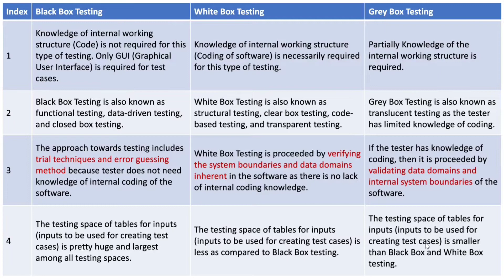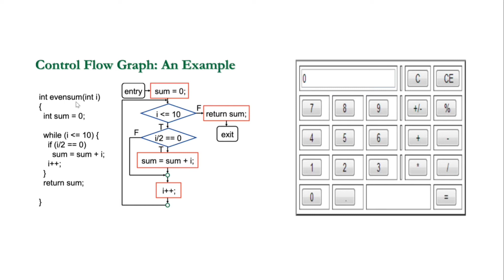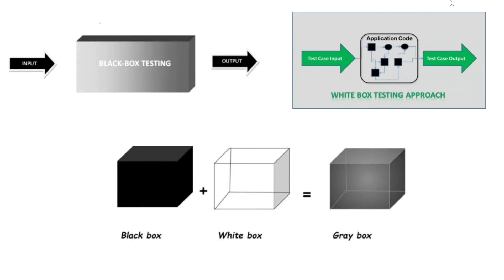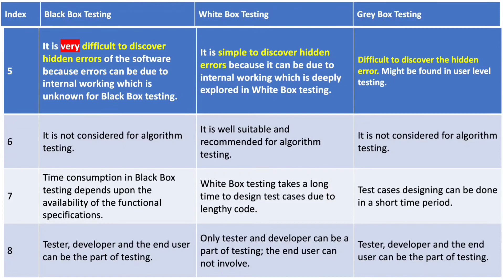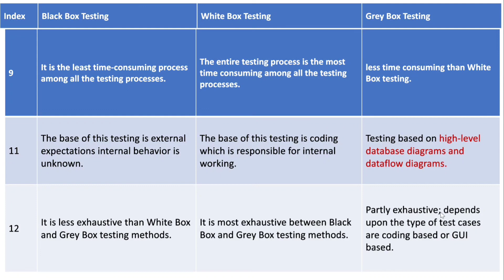Black vs White vs Gray Box Testing in bangla | Differences between black & white & gray box testing.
Difference between Black Box Vs White Vs Grey Box Testing

1. Black Box Testing :
Black box testing is a type of software testing in which the functionality of the software is not known. The testing is done without the internal knowledge of the products. It is also called Functional testing. Black-box testing focuses on software’s external attributes and behaviour. This type of testing looks at an application’s software expected behaviour from the user’s point of view.

2. White Box Testing :
White-box testing or glass-box testing is a software testing technique that tests the software by using the knowledge of internal data structures, physical logic flow, and architecture at the level of source code. This testing works by looking at testing from the developer’s point of view. This testing is also known as glass box testing, clear box testing, structural testing, or non-functional testing.

3. Gray Box Testing :
Gray Box Testing is a combination of the Black Box Testing technique and the White Box Testing technique in software testing. The gray-box testing involves inputs and outputs of a program for the testing purpose but test design is tested by using the information about the code. Gray-box testing is well suited for web application testing because it factors in a high-level design environment and the inter-operability conditions.

Let’s see the tabular differences between them.
Black Box Testing Gray Box Testing White Box Testing
This testing has Low granularity. This testing has a medium level of granularity. This testing has high-level granularity.
It is done by end-users and also done by the tester, developers. It is done by end-users (called user acceptance testing), also done by testers and developers. It is generally done by testers and developers.
Here, Internals are not required to be known. Here, Internals relevant to the testing are known. Here, the Internal code of the application and database is known.
It is likely to be less exhaustive than the other two. It is kind of in-between. Most exhaustive among all three.
It is based on requirements, test cases on the functional specifications, as the internals are not known. It provides better variety/depth in test cases on account of high-level knowledge of the internals. It has the ability to exercise code with a relevant variety of data.
If used algorithm testing, it is not suited best for that. If used algorithm testing, it is also not suited best for that. If used algorithm testing, it is suited best for that.
It is suited for functional or business testing. It is suited for functional or business domain testing deeply. It is used for all.
This testing involves validating the outputs for given inputs, the application being tested as a black-box technique. Herein, we have a better variety of inputs and the ability to extract test results from the database for comparison with expected results. It involves structural testing and enables logic coverage, decisions, etc within the code.